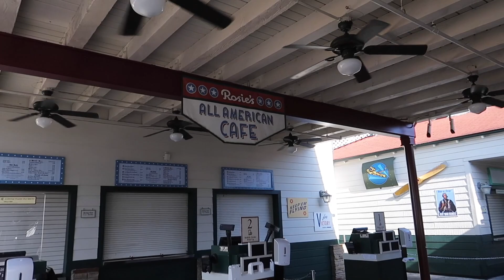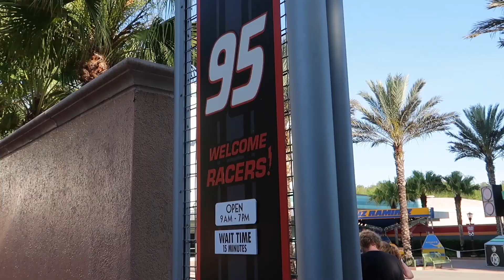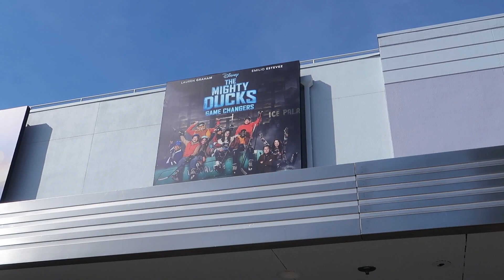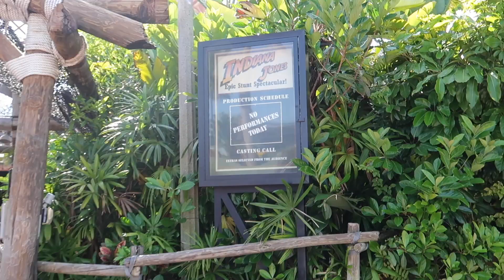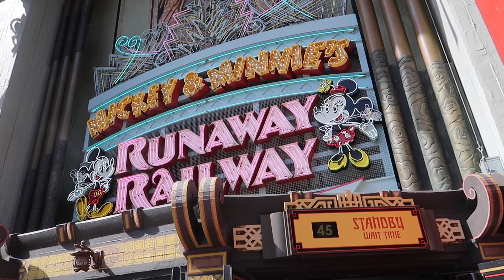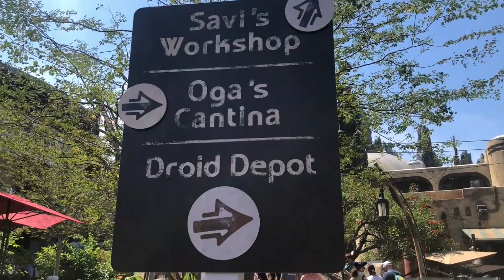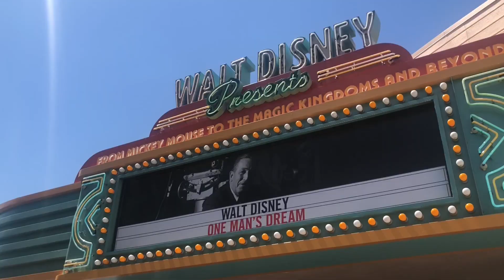What to expect at Walt Disney World | Hollywood Studios Edition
Check out what to expect at Walt Disney World's Hollywood Studios. In todays video we explore Hollywood Studios to find out what is open and closed! We even stumbled across something that we thought was closed but turned into a relaxation station. We even go to see a socially distant meet in greet with Chip and Dale which was totally cool! As of this recording some things will change and the times will change. Some things may open up at a later time and somethings may close as well. This video is just to give a little bit of insight as to what is available and open and what may not be. Let us know what you think of this type of video and if you'd like to see more like it. Things are changing quickly here at Walt Disney World and we are excited to show you. Bye.

List of gear we us to create our videos and photos.
Sony A6600
Sigma 16mm 1.4
Sigma 30mm 1.4
Rode Videomicro
Canon G7Xii
Windscreen muff for G7Xii (helps with wind)
Manfrotto Mini Tripod